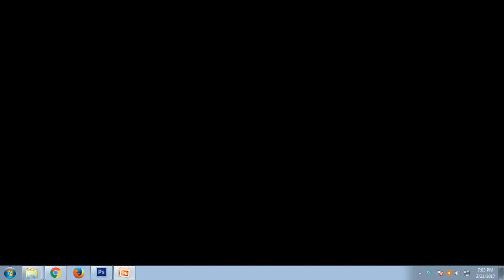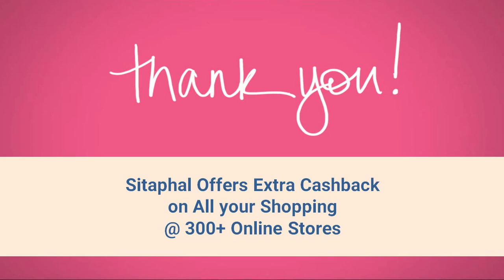Trick to Buy Redmi 4A in Flipkart & Amazon: Next Flash Sale, Specifications, Price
Hi Buddy! Here, I will show you the Trick to Buy Redmi 4A in Flipkart, Amazon, Snapdeal, Paytm, Shopclues etc., during Flash Sale with extra Cashback reward. Follow below steps

Buy Redmi 4a in different color

3. Visit Retailer Website
4. Select Product & add to the cart.
5. Proceed to the checkout.
6. Place your order.

0:16 Key Features:
Display: 5.0-inch, Operating System (OS): Android v6.0.1 Marshmallow, Rear Camera: 13-megapixel, Front Camera: 5-megapixel, Processor (CPU): 1.4GHz quad-core, RAM: 2GB, Storage: 16GB, Battery Capacity: 3120mAh, Warranty: 1 Year, 6 Months on Accessories